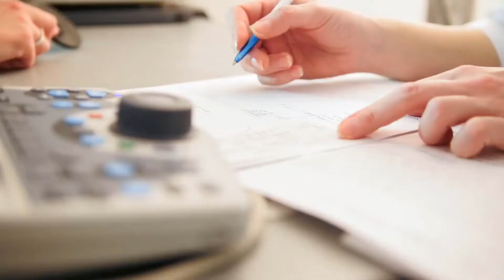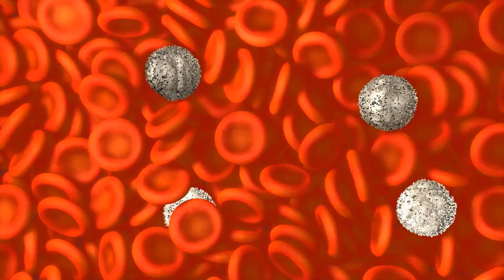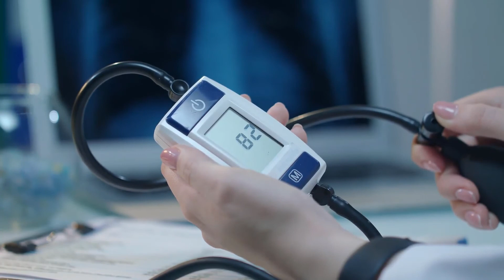Što je vaskularno kognitivno oštećenje